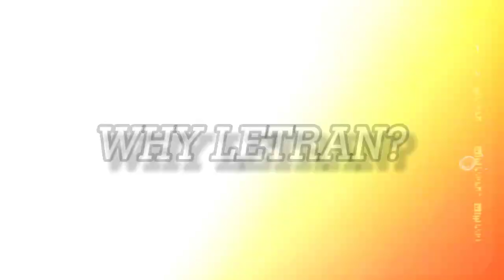Letran Manaoag Short Ad | Group 1 Finals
GROUP 1 - FINALS PROJECT